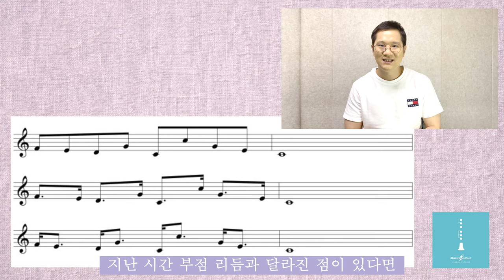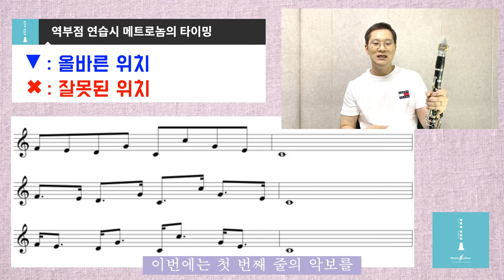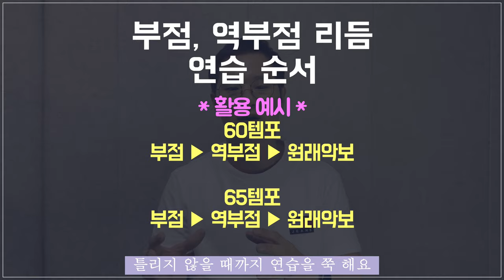[클라리넷 강좌 레슨] 역부점 리듬 연습하기